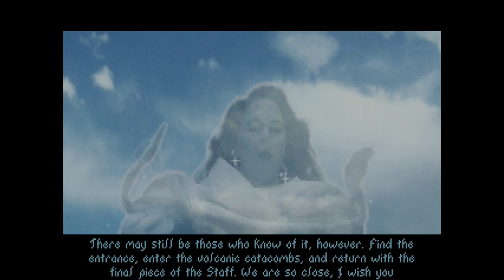The Elder Scrolls Arena ⚔️ 112: Das siebte Stabteil in Murkwood | Blind Lets Play